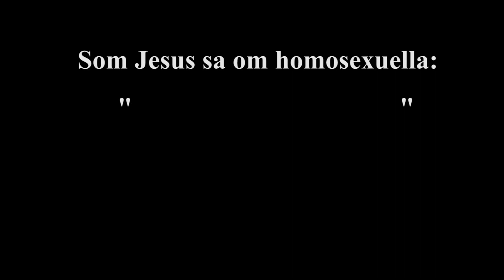STUM 2012: Sequence 02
Under stiftsungdomsmötet 2012 "STUM" på stiftsgården i Rättvik producerade deltagarna som valt media/rörlig bild som workshop tre olika kortfilmer. De hade två riktlinjer att följa; filmen skulle handla om "A möter B med förhinder" och temat liksom lägrets skulle vara HBTQ.

Här är filmen Sequence 02